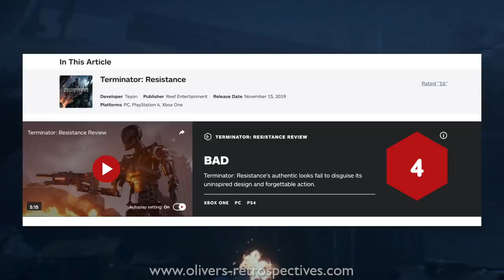Terminator Resistance (2019) Review - XBOX One/PS4/PC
Review on Terminator Resistance for the Xbox One, PS4 and PC.